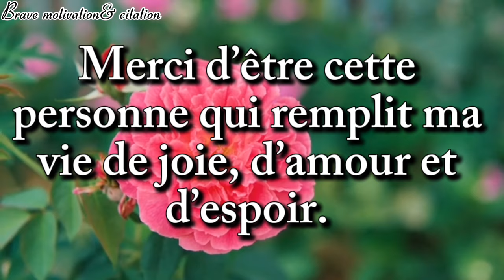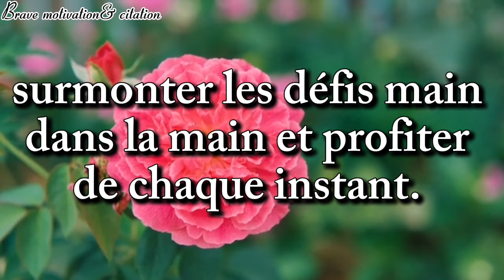Promesse d'amour éternel 👩‍❤️‍💋‍👨💌🌹(Lettre d'amour romantique 💛 ?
Dans cette lettre, j'exprime mon engagement à aimer inconditionnellement. Chaque mot est un témoignage de la joie et de l'espoir que tu apportes dans ma vie. Je te remercie d'être mon soutien et mon bonheur, et je souhaite construire notre avenir ensemble, main dans la main, avec tout l'amour que j'ai pour toi.